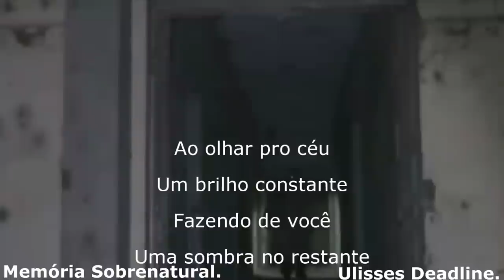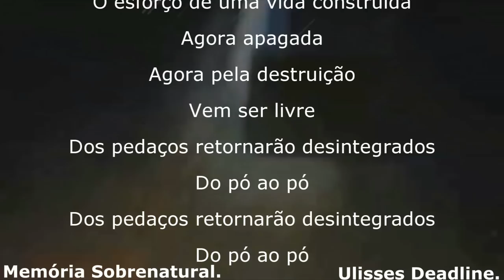Abrindo caminho para o inferno bicho de sete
Este video vai lhes mostrar como é de dificil acesso o local neste lugar